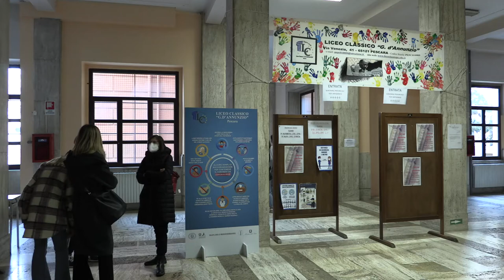Covid. Le scuole superiori avanti con il muovo Dpcm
Il nuovo DPCM entrato in vigore in queste ore permetterà la didattica in presenza fino al 75% alle scuole superiori. Al Classico D’Annunzio di Pescara si sta concludendo lo screening per docenti e studenti